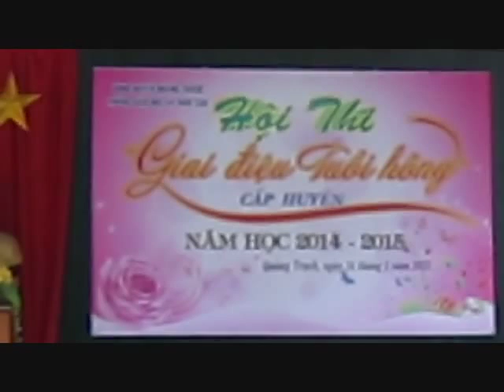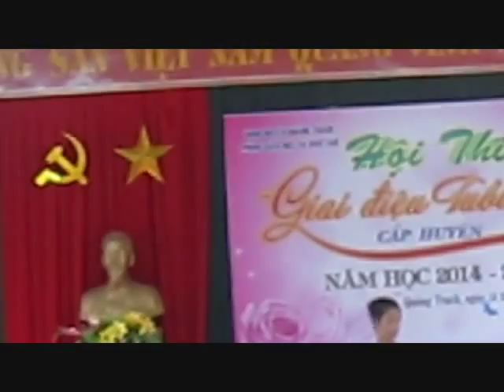video Hoạt động trường